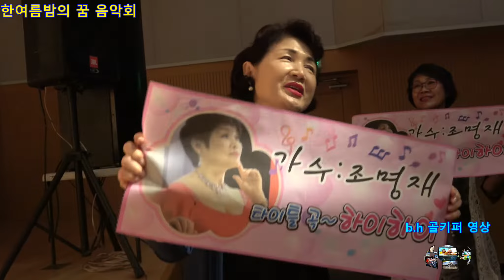가수조명재- 꽃보다 사람이 아름다워.2019 제3회[사]한국가요 작가협회울산지회 정기공연.b.h 골키퍼 영상